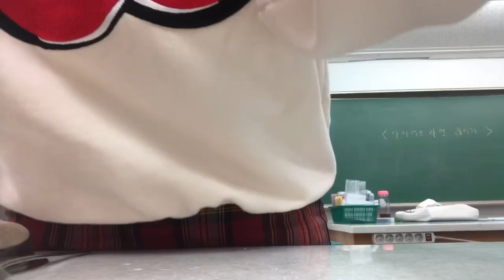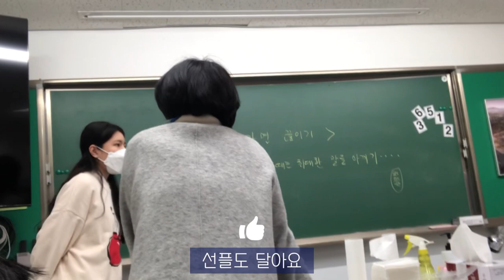고등학교 요리동아리 VLOG / 학교에서 짜파게티/크림진짬뽕/공차 먹방 🍜🧋❤️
Daily Life of a Korean High schooler